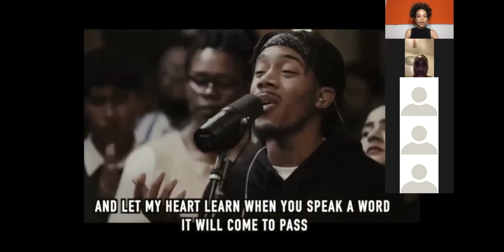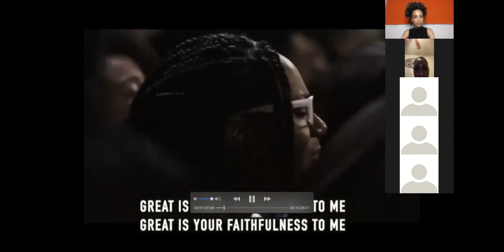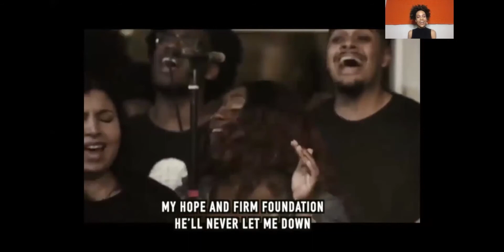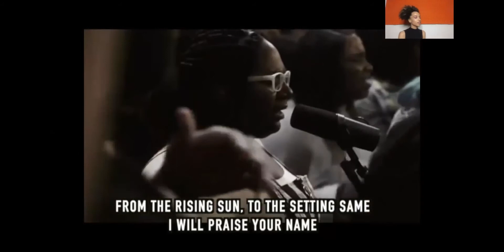Miracles , Signs & Wonders!!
Hey ya'll! For this month the Lord wanted us to learn, refresh and renew our minds on this topic. This was especially great for me because I feel like we don't talk about miracles, signs and wonders as much anymore. My bestie was able to share with us what she has learned and what the Lord put on her heart to share with us and it was FANTASTIC!

SCRIPTURES

1. Mark 16:17-18 (NKJV) — And these signs will follow those who believe: In My name they will cast out demons; they will speak with new tongues; they will take up serpents; and if they drink anything deadly, it will by no means hurt them; they will lay hands on the sick, and they will recover.””

2. Exodus 3:12 (NIV) — “And God said, “I will be with you. And this will be the sign to you that it is I who have sent you: When you have brought the people out of Egypt, you will worship God on this mountain.””

3. Acts 4:13-14 (NIV) — “When they saw the courage of Peter and John and realized that they were unschooled, ordinary men, they were astonished and they took note that these men had been with Jesus. But since they could see the man who had been healed standing there with them, there was nothing they could say.”

4. John 14:12 (NIV) — “Very truly I tell you, whoever believes in me will do the works I have been doing, and they will do even greater things than these, because I am going to the Father.”

5. Matthew 13:58 (NIV) —  “ [Jesus] did not do many miracles there because of their lack of faith”.

DECLERATIONS

1.  You are the God who performs miracles; you display your power among the peoples… (Psalm 77:14 NIV)

2. I declare that I'm expecting something major to happen in my life, today just may be my miracle day, my signs hour, my wonders minutes.

4.  I declare that Faith is my currency to pay for my miracles, Praise is my down payment for my blessings to flow and Obedience is my ticket for my ride to destiny.

5. Today I welcome endless possibilities, I invite miracles and breakthroughs and I usher the spirit of the true and living God to demonstrate his power in my life and in our nation. This is my declaration.

6. Miracles are happening right now

7.  Miracles are happening for me ,  I invite miracles into my life now,  I am a believer of miracles

8.  God I believe and pray for uncommon levels of anointing and the power of God

9.  God I pray for uncommon ( out of the ordinary; unusual; unfamiliar) miracles to happen in my life.

Soul Food Saves Bible Study :  last Wednesday of every month at 8PM (pst)

FACEBOOK & TWITTER: @soulfoodsaves